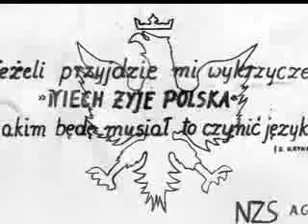Stan wojenny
Prezentacja multimedialna przygotowana przez Instytut Pamięci Narodowej na 26 rocznicę stanu wojennego w Polsce. (2007)